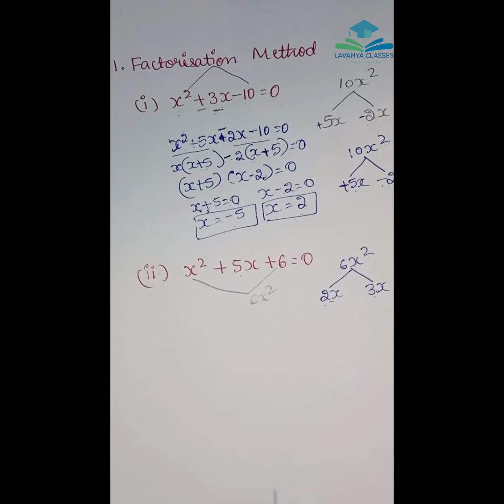Business Quantitative Analysis , Equation -1st sem 2nd chapter easy explanation in kannada B.com/BBA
Heyy guyzz!!! This is Lavanya.
Today in this class we will discuss Business Quantitative Analysis
2st chapter Equation concept
Check playlists for more videos
For notes DM in Instagram - lavanyaclasses2024